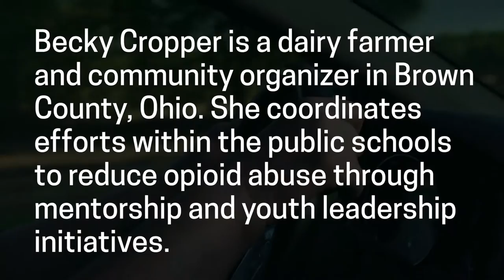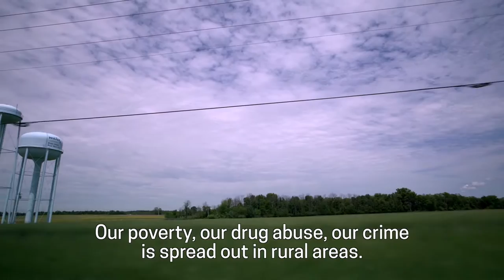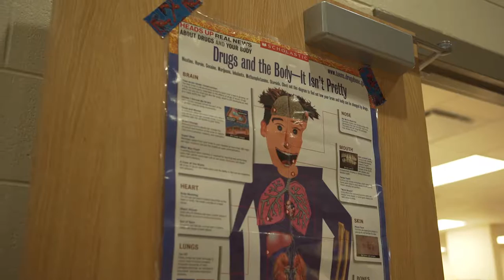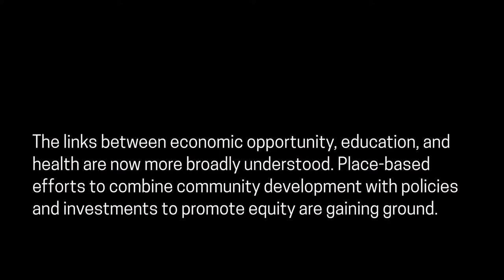Cross Section of Equity, Channel 4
Channel 4 of a 4 channel video installation. This video is featured in the exhibition 'By the People: Designing a Better America,' on view at Cooper Hewitt, Smithsonian Design Museum September 2016–February 2017.

By Cassim Shepard.